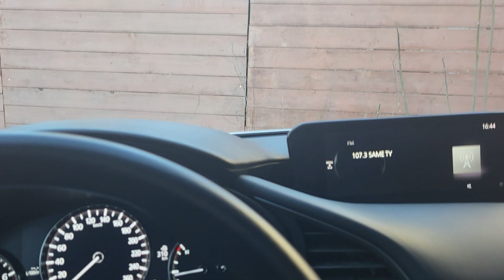Смотреть до конца. Днепр сейчас. Украина. Живём одним днём.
Реальная обстановка в городе

Моя карта моно банк: 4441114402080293
можна і таким способом UA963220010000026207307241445

ДРУЗІ ДЯКУЮ ВЕЛИКЕ ЗА ПІДТРИМКУ

Последние новости.
Днепр сейчас. Днепр сегодня. Днепр новости. Днепр Украина. Обстановка в городе Днепр. В Днепре. Днепр. Днепропетровск. Днепропетровск новости. Днепропетровск сейчас. Днепропетровск сегодня.
Днепр 13 марта 2023